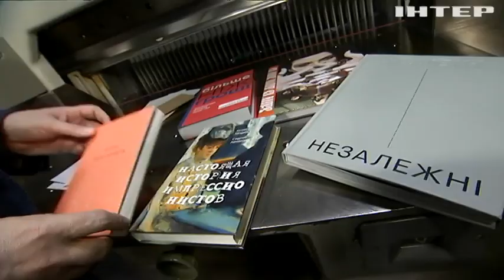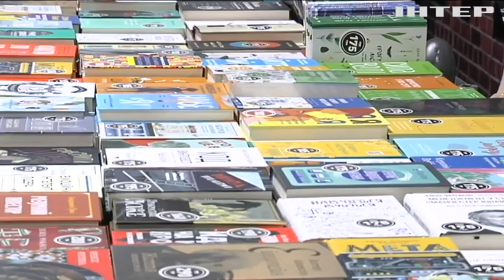Новости 7:00, выпуск за 7 февраля 2022 года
Дивіться у випуску:
Техніку помітили на відстані 50 кілометрів від кордонів з Україною у Білорусі.
До Києва прибули перших 60 тисяч курсів "Молнупіравіру".
Фестиваль повітряних куль відбувся у чилійському місті Пеньяфлор.